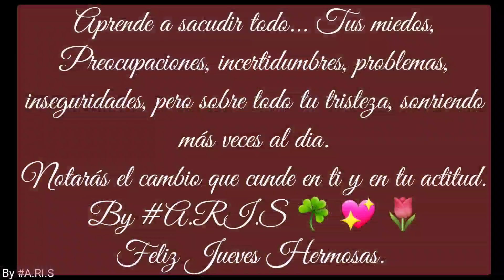MI "MODESTA" COLECCIÓN DE BOLSOS # 👜 SUMALE A MIS NUEVAS ADQUISICIONES * VLOG 2O6* By A.RI.S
Buen día amig@s cómo amanecieron hoy?? Mi deseo es que sea espectacularmente fabuloso vuestro despertar y con la generosidad y la bendición del Cielo 🙏
Por aqui dándole las gracias a Dios y a cada uno de ustedes por esta consideración y el privilegio de poder contar con tod@s los aqui suscritos 🥰😍🤩MILLONES DE GRACIAS POR EXACTAMENTE TODOOO AMIGUIS QUERIDAS!!
Prometo dar todo de mi parte y aprender de cada un@ de ustedes, para poder así seguir creciendo y avanzando día con día 🤗😉 Muchísimas gracias. 😊
Hoy os comparto mi pequeña colección de bolsos, todavía no tengo ninguno en color blanco 🤫 Asi que 🤭 prepárense que estos cachivaches seguirán creciendo!! 😅🤣😂 Creo no tener la cantidad exacta para nuestro fondo de armario🧐 🤭😃😅🤣😂 Soy así de sinvergüenza 🙈🙊🙉 Que se le va a hacer!! Bendiciones y disfruten a tope y espero vuestros cálidos comentarios 🥰😍🤩 Gracias 🌿 By A.RI.S 😘😘